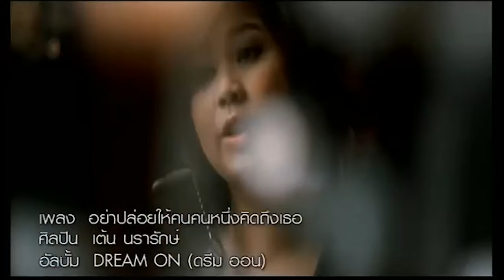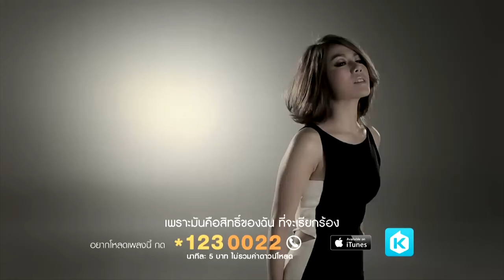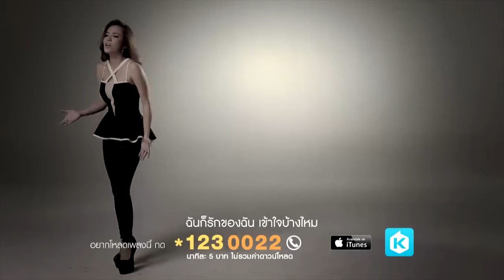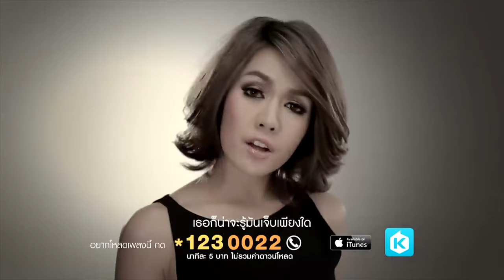รวมเพลง MV HITS นี่สิตัวแม่ VOL.1 l ถ้าเธอพร้อม ฉันก็พร้อม, รักไม่ช่วยอะไร [Longplay]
MVรวมเพลงฮิต GMMMusic MVGMM # MVHITSนี่สิตัวแม่

00:00 อย่าปล่อยให้คนคนหนึ่งคิดถึงเธอ - เต้น นรารักษ์
04:48 ถ้าเธอพร้อม ฉันก็พร้อม - โบ สุนิตา
08:26 รักไม่ช่วยอะไร - นัท มีเรีย
12:36 ไม่มีเธอ ไม่ตาย - แก้ม วิชญาณี feat.TWOPEE
16:19 ฉันก็รักของฉัน - NEW JIEW